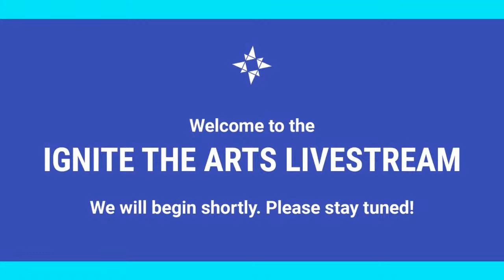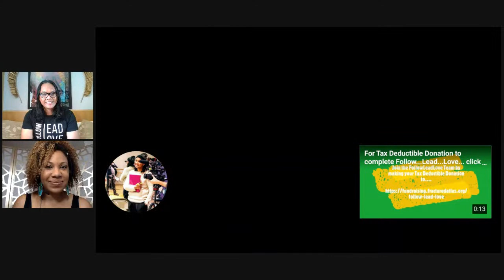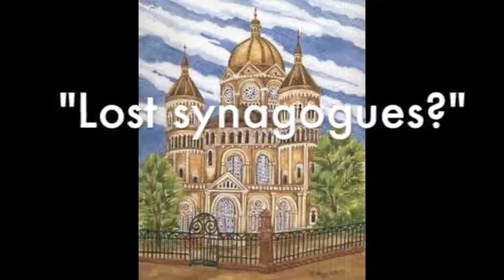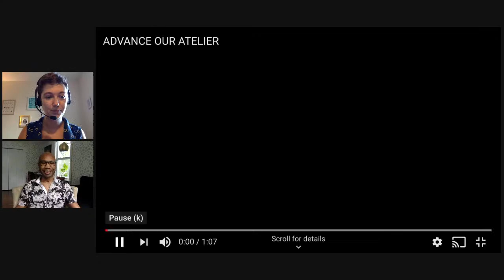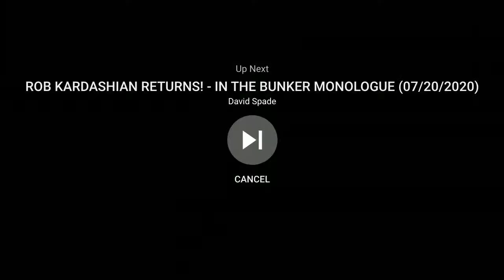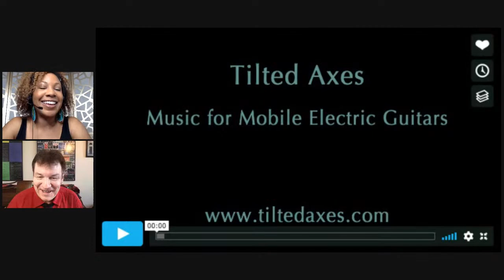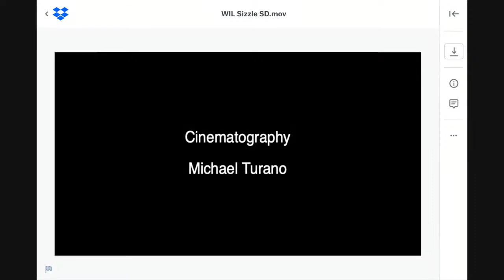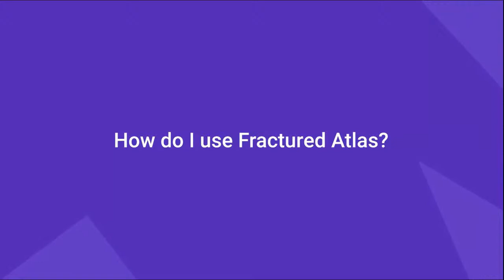Ignite the Arts Livestream by Fractured Atlas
Please join us from 5PM to 8PM Eastern Time tonight to celebrate 23 artists and help them raise funds for their projects.